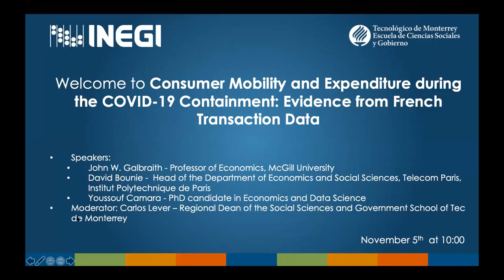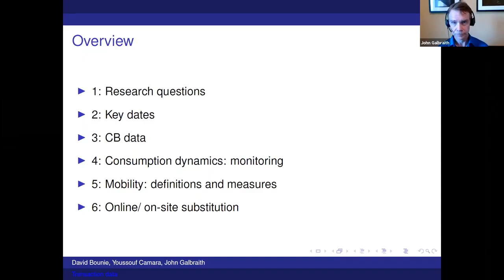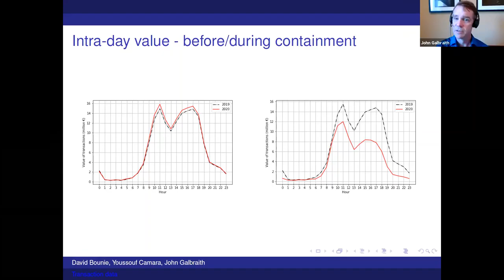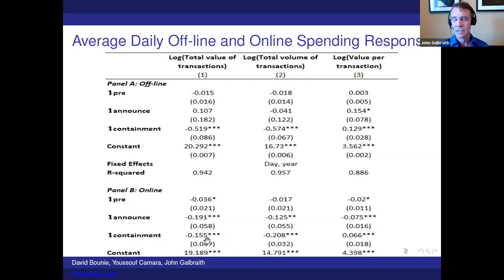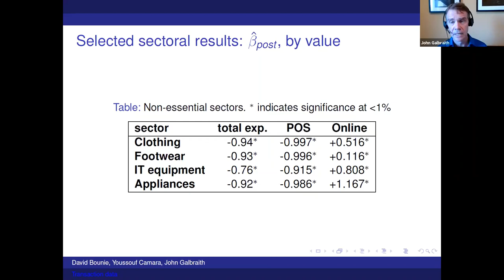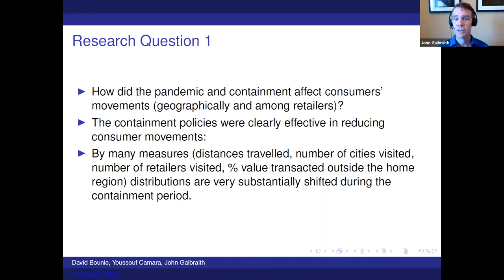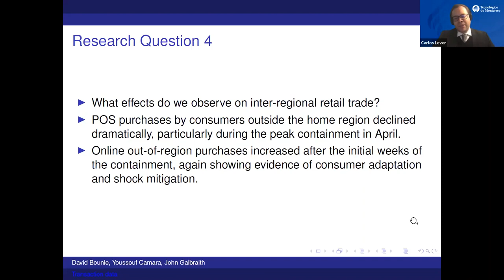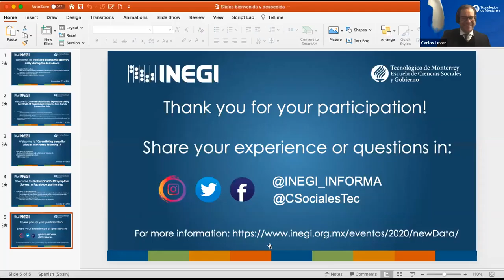Conference3_ Galbraith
Conference: “Consumer Mobility and Expenditure during the COVID-19 Containment: Evidence from French Transaction Data”
Participantes:
John W. Galbraith, McGill University
David Bounie, Youssouf Camara, Telecom Paris, Institut Polytechnique de Paris.
Carlos Lever, Tec de Monterrey.